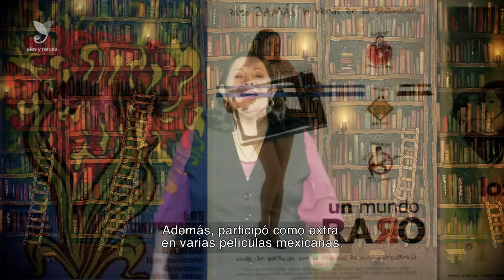Historias de Leyenda de México y el mundo: Carlos Monsiváis (Narración oral)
Historias de Leyenda de México y el mundo: Carlos Monsiváis
Narración con Alma Rosa Rivera
Para niñas y niños de 6 años en adelante

Descubre estos cuentos populares de los pueblos otomí, wixarika, mazahua, zapoteco y maya, acompañados de las imágenes con bordados tradicionales que ilustran las historias.